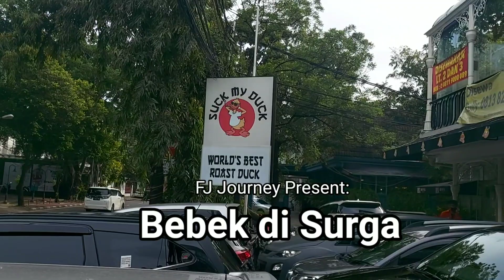Bebek di Surga (Parodi Bintang di Surga Noah) - Suck My Duck, Roasted Duck paling Enak se Jakarta!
Bebek di Surga !
Parodi Bintang di Surga Noah.
Cover Lagu Bintang di Surga dengan mengunakan aplikasi smule.
Lokasi tempat makan di Resto Suck My Duck.

Video review bebek nya akan tayang setelah video ini...

Bintang di Surga
Bintang di Surga Noah
Bintang di Surga parodi
cover lagu
cover lagu Noah
Cover Lagu Bintang di Surga
cover lagu Noah Bintang di Surga
Roasted Duck
suck My Duck

Featuring:
Makan Sama Intan